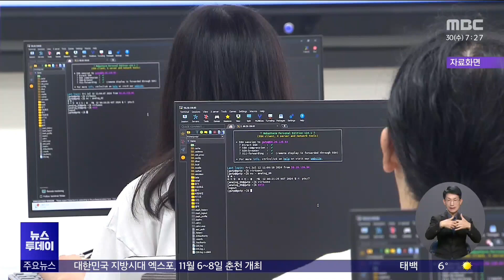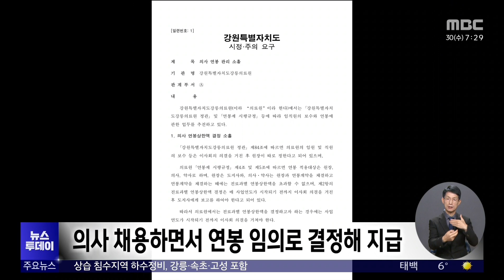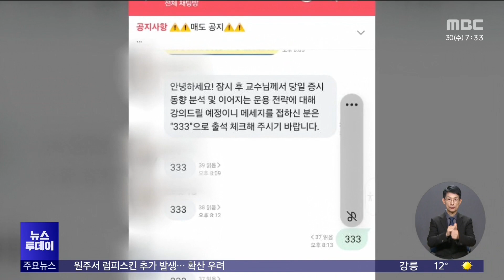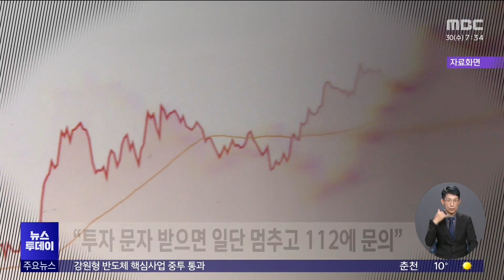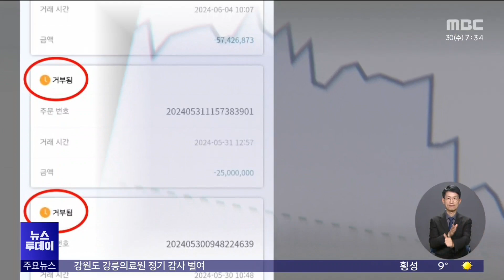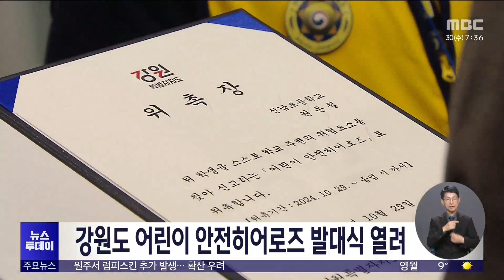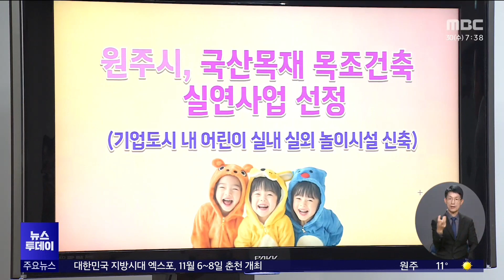MBC 뉴스투데이 강원 20241030